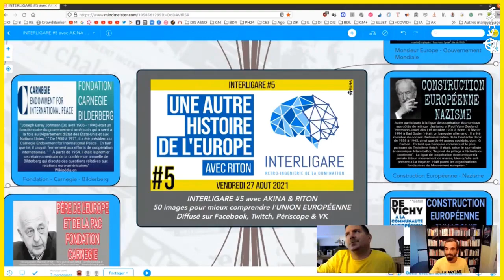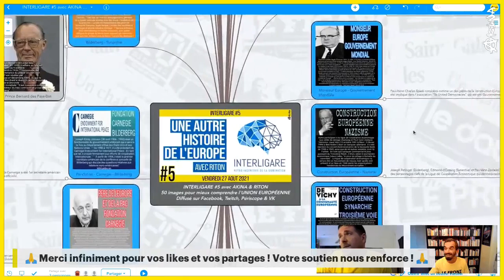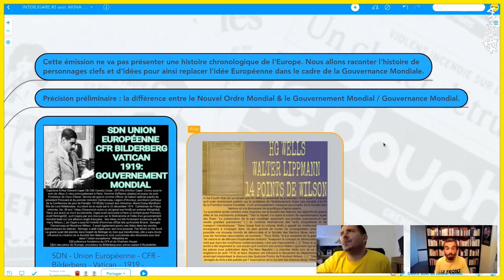🧠 INTERLIGARE #5 ⚙ Une autre histoire de l'Europe 👥 Riton & Akina 📆 27-08-2021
📣 Pour ce cinquième épisode de la série INTERLIGARE, Riton & Akina vont aborder la construction de l'Union Européenne avec de nombreux éléments historiques, méconnu du grand public et qui donne une version totalement différente de l'histoire officielle. Ces éléments démontrent à travers ces informations sourcées, une logique dans les dynamiques géopolitiques actuelles depuis plus d'un siècle, et qui ont pour but final : la mise en place d'un Nouvel Ordre Mondial.

Contrairement à la version dominante, comme le disait Jean Monnet :"l'UE a dans ses racines de créer une union de l’Europe pour permettre de restaurer et de maintenir la paix", on s’aperçoit à travers cette analyse profonde de l'histoire, que l'UE est une étape vers la construction d'un Nouvel Ordre Mondial.

Par exemple, Le Cartel de l'Acier, crée en 1926, réunit des grands industriels de l'époque de différents domaines au niveau Européen. Le Federal Union, crée en 1938, avait pour objectif la création d'un Fédéralisme Européen. Cela confirme que l'idée d'une Europe unie est donc antérieure à la seconde Guerre Mondial.

Les élites économiques des deux côtés de l’Atlantique sont toutes interconnectées à travers diverses organisations et sont en liens étroits avec les Nazis avant, pendant et après la Seconde Guerre Mondiale. L'idée de Nouvel Ordre Mondial a même été récupérée par les nazis, influencée par les idées des élites américaines et anglaises.

💻 La série "INTERLIGARE" diffuse des synthèses des travaux de recherche du citoyen-chercheur Riton et du citoyen-journaliste Akina. C'est un sorte de laboratoire populaire de rétro-ingénierie qui tente de comprendre le système et les mécanismes de la domination actuel. Le mot « intelligence » vient du latin interligare, qui signifie « lier entre eux ». Alors ils tentent d'être intelligent et créatif, en créant de nouvelles associations entre plusieurs idées/acteurs/structure... pour mieux comprendre notre époque.